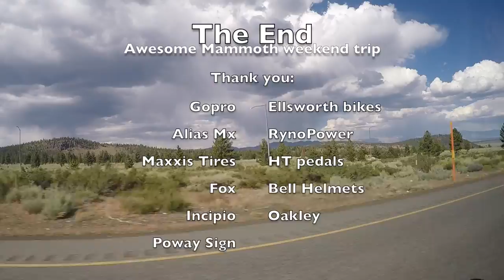2017 Mammoth Mountain MTB Trails